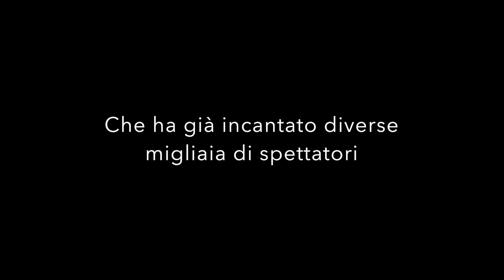Carmine Padula - Il Tour riprende... Cinematic Sounds Tour 2022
Il Tour riprende... ti aspettiamo